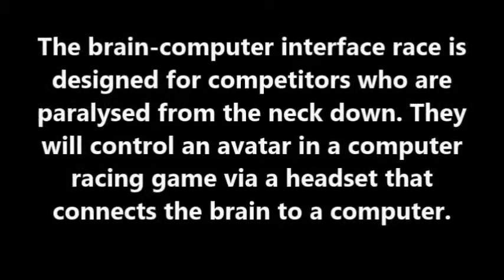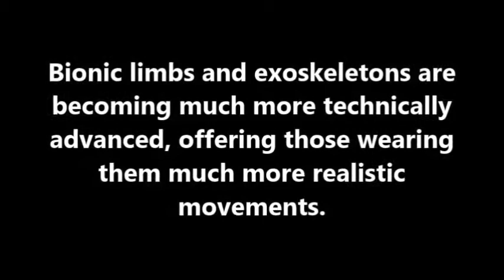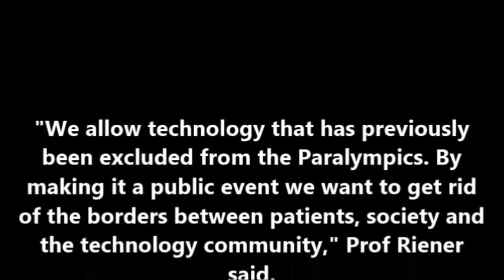Bionic Olympics 2016 - The Cybathlon, which will happen in Zurich in October 2016-World's first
World's first bionic 'Olympics' Athletes augmented with robotics and mind control will compete in Cybathlon 2016.First bionic Olympics will be held October 2016 in Switzerland Bionic Olympics to be hosted in 2016-World's first bionic 'Olympics' World's first bionic 'Olympics'
The first Cybathlon, an Olympics for bionic athletes, will take place in Switzerland in October 2016.
The event will include a race where competitors control an avatar via a brain interface.
There will also be races for competitors wearing prosthetic limbs and exo-skeletons.
Hosted by the Swiss National Competence Center of Research, it is hoped the competition will spur interest in human performance-enhancing technology.